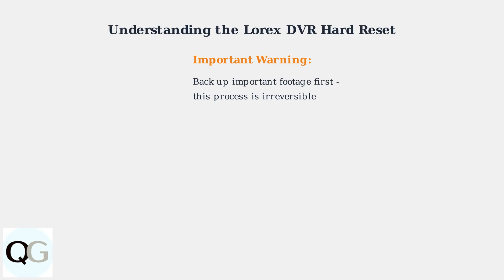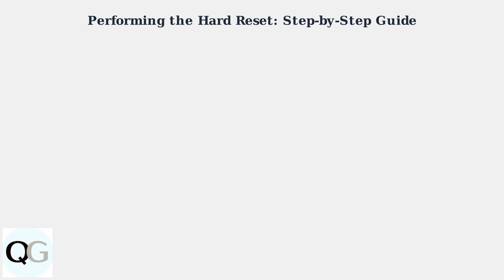How To Hard Reset A Lorex DVR – Factory Reset Guide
Learn how to factory reset your Lorex DVR using built-in options to restore original settings.

Please verify steps using official sources before making changes to your settings or accounts. We are not responsible for any consequences that may result from following the instructions. Use the content on this channel at your own risk.